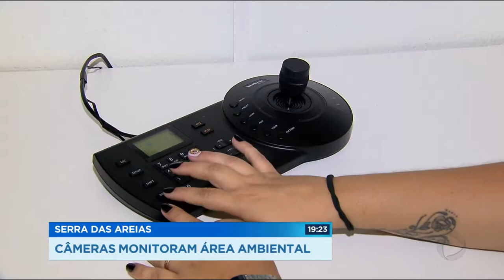GR - Serra das Areias: Câmeras monitoram área ambiental - 04-12-2017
A Serra das Areias, em Aparecida, começou a ser monitorada por câmeras de segurança. Vários crimes ocorreram no local. E em poucos dias, o sistema já registrou vários flagrantes.